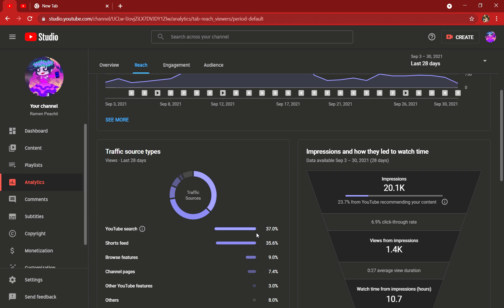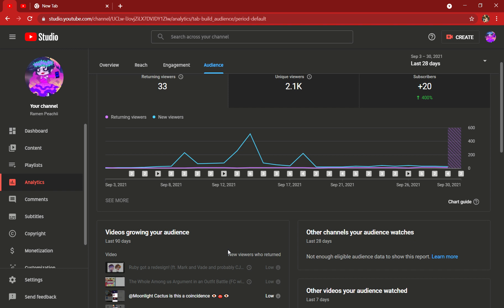Just me looking at the analytics-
no i don't have YouTube studio on the phone.